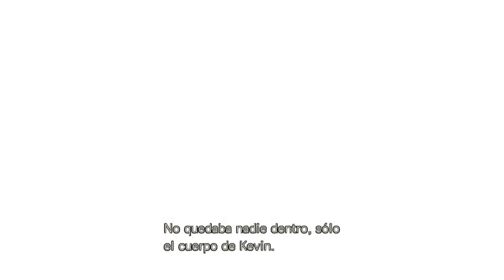(Guía) Resident Evil HD Remaster | SIN MORIR | MODO DIFICIL | LA MANSION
Resident Evil HD Remaster JUGANDOLO SIN MORIR EN MODO DIFICIL, esta remasterización en alta definición, que como tal, no altera ni modifica nada en materia jugable. Por eso, en este análisis no vamos a entrar en profundidad en este aspecto: la mansión Spencer que aquí nos espera es idéntica a la de 2002 (y a la de la reedición “Archives” para Wii), desde la ubicación de los ítems a su mapeado, pasando por la forma de resolver los puzles, las secuencias de las puertas para ocultar las cargas, las situaciones diferentes a las que te enfrentarás si juegas con Chris o Jill, etc.

También se mantienen las nuevas zonas como el cementerio, los nuevos zombis más duros y rápidos llamados Crimson Head y las armas secundarias como dagas o baterías (que podemos usar al ser agarrados por un no muerto), sin olvidar la nueva intro.